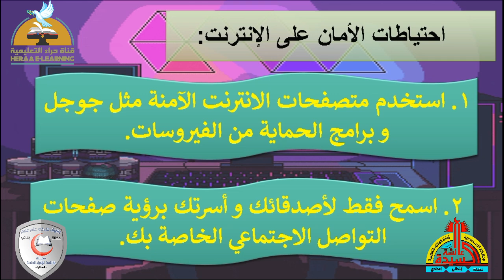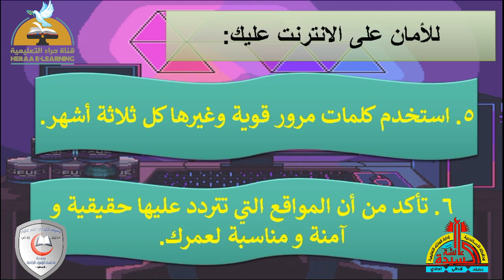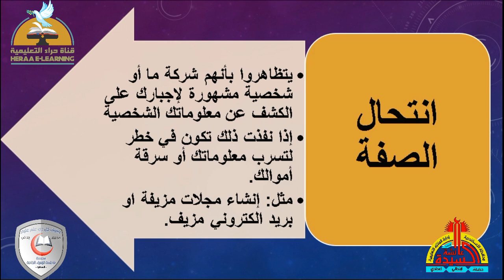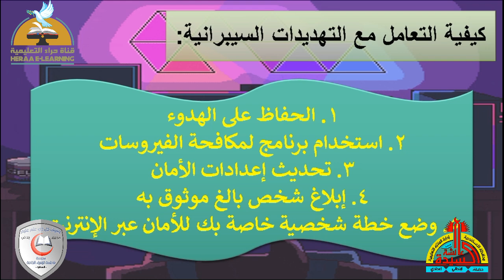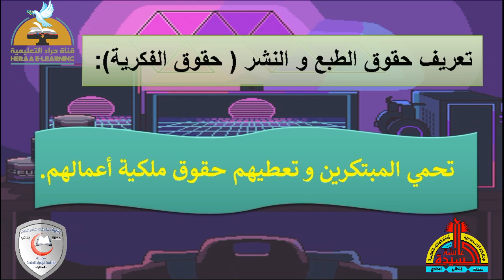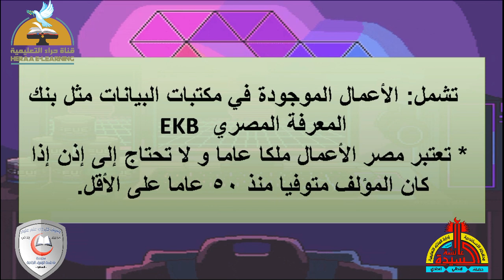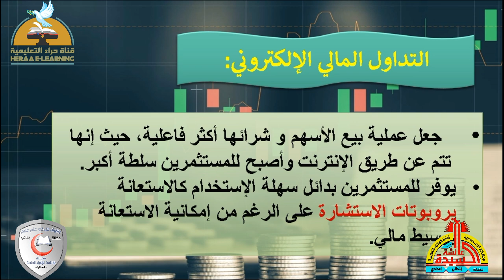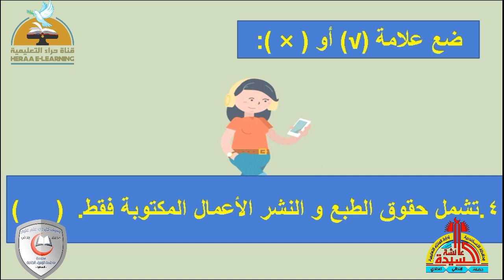المحور الثاني الدرس الرابع والخامس | تكنولوجيا المعلومات والاتصالات سادسة ابتدائي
إضغط إعجاب 👍
رابط الدخول على القناة :